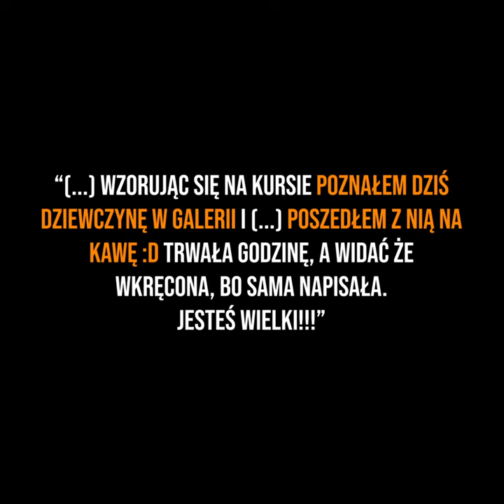Też chcesz, by kobiety tak na Ciebie reagowały?